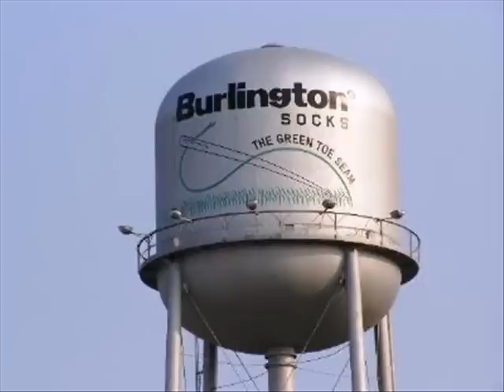Water Towers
1) This is the City of Graham, North Carolina's water tower. Where I live. 2) Glencoe Mill Village, Glencoe, North Carolina. 3) Burlington NC near Park Ave. 4) Burlington Socks Ad water tower. South of Burlington, NC along I-40 just east of exit 145. 5) Burlington, NC newest water tower near St. Marks Church Rd. 6) Glencoe Mill Village, Glencoe, North Carolina (color picture.) 7) This one is in Gibsonville, NC, a town here in Alamance County. 8) Glencoe Mill Village water tower, Glencoe, NC. 9) Glencoe Mill Village water tower 2, Glencoe, NC. 10) Chatham Mills water tower. Located in Pittsboro, NC. 11) Alamance Water Tower & Clouds. 12) Swepsonville Municipal Water Tower, Swepsonville, North Carolina. 13) Liberty Municipal Water Tower, Liberty, North Carolina. 14) Burlington Socks Water Tower I 85-40 NC btw ext 145 and 147. 15) Saxapahaw Municipal Water Tower, Saxapahaw, North Carolina. 16) Yanceyville Green Water Tower, Yanceyville, NC. 17) Bellvue Mill Industrial Tank, Hillsborough NC. 18) Municipal Tank, Ramseur, NC. 19) Graham Municipal Water Tower, Graham, North Carolina. 20) Queen Ann Street Water Tower, Burlington NC. 21) Hawfields Water Tower, Hawfields NC. 22) Cole Park Plaza Water Tower and the Plaza. 23) Old Municipal Tank, Yanceyville North Carolina. 24) Queen Ann Street Water Tower, Burlington NC. 25) Hawfields Water Tower, Hawfields NC. 26) Pittsboro Municipal Water Tower, Pittsboro North Carolina. 27) Swepsonville Municipal Water Tower, Swepsonville, North Carolina. 28) Municipal Standpipe, Hillsborough NC. 29) Old Municipal Tank, Liberty, North Carolina. 30) Queen Ann Street Water Tower, Burlington NC.